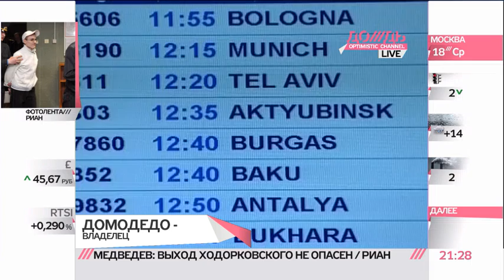Домодедово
Обсуждаем с главным редактором &quot;Маркер.ру&quot;? Валерием Вайсбергом, насколько трудно российским властям установить владельцев офшорных компаний.